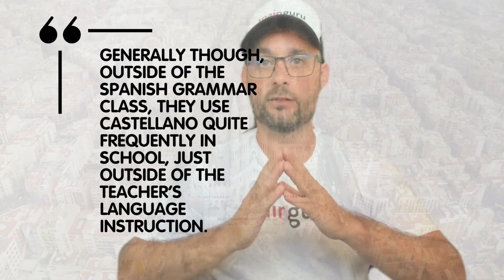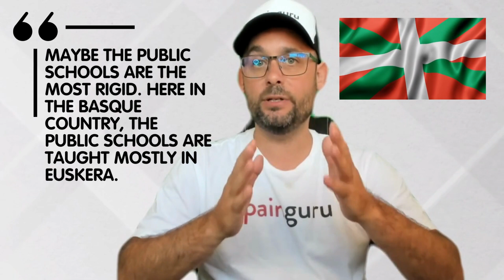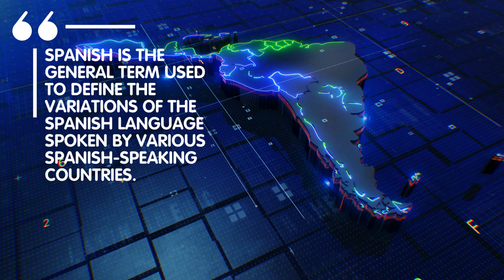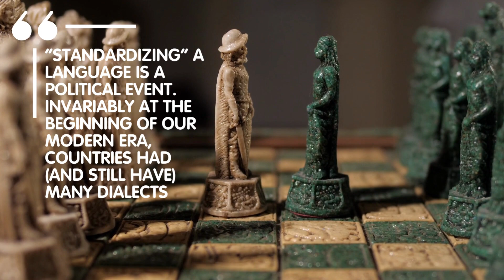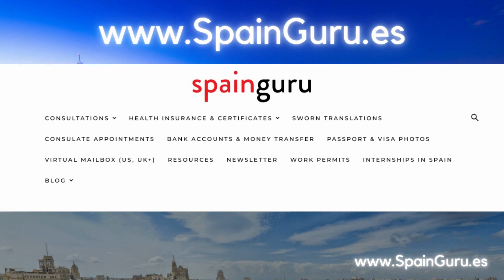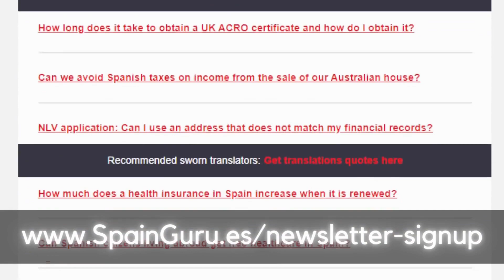Inside Spanish Schools: Teaching Spanish or Regional Languages?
Discover whether Spanish schools prioritize regional languages like Basque, Catalan, and Valenciano or focus on teaching Castilian Spanish. Uncover the language dynamics within the Spanish education system from experienced Spainguru community members.

❇️✳️ Spainguru's communities ✳️❇️

❇️✳️ About Spainguru ✳️❇️

In addition to its articles and guides, also offers a variety of recommended partners to help individuals navigate the immigration process. These include personalized immigration experts' consultations, assistance with document preparation and submission, and representation in legal proceedings related to immigration, health insurances, sworn translations, medical certificates, bank accounts, money services and much more.